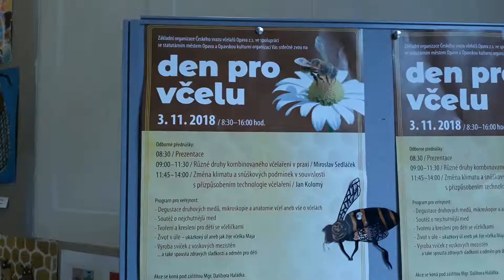2018 11 03 den pro včelu